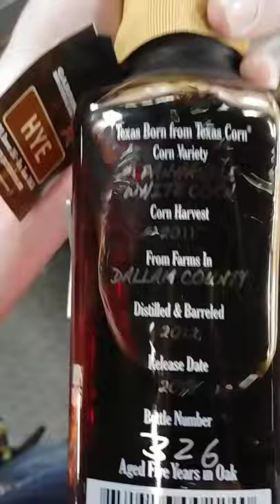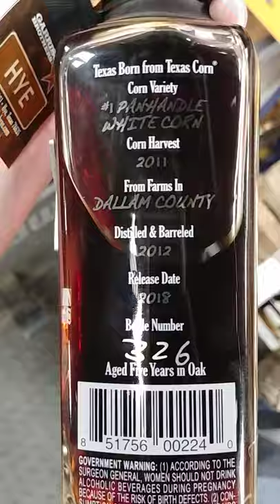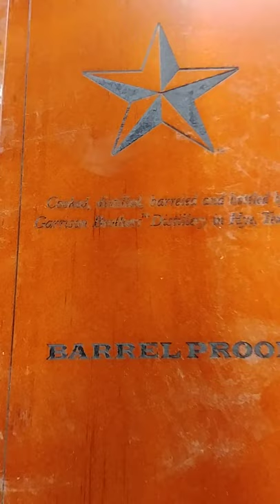Garrison Cowboy Whiskey Bourbon Barrel Proof unboxing and review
There’s Texas bourbon, and then there’s the Garrison Brothers Cowboy Bourbon, a sort of Texas bourbon on steroids, if you will. This has always been a monster of a whiskey from a proof perspective when it is released by the distillery, and certainly the latest release of this expression is no joke either.

The 2019 Garrison Brothers Cowboy Bourbon, according to those behind it, clocks in at a mind-numbing 137.7 proof (last year was slightly lower at 134 proof). It is drawn from the distillery team’s favorite barrels, which are said to be “set aside for a couple of years for further maturation and the liquid is bottled at cask-strength, uncut and unfiltered.” It is noted as well that every barrel used in this release was five years old, reportedly making it the oldest bourbon whiskey ever made in Texas.

“It takes a special barrel to create a bourbon nectar sweet enough to be enjoyed at such a high proof,” said the Garrison Brothers distillery team in a prepared statement. “The potency normally overpowers the flavor. That ain’t the case with the Cowboy – it’s so sweet, the flavor overpowers its proof. And you can thank the Texas heat for that.

2019 Garrison Brothers Cowboy Bourbon (image via Garrison Brothers)

“Out here, it’s 100 degrees nine months of the year–hotter inside our steel barns. It might seem crazy to buy high quality barrels and torture them in this heat, but that’s how we extract all the flavor from the American oak. As it matures, the bourbon cycles through the wood’s pores and crevices, yielding a distinct color and bold flavors–everything rich and good about bourbon without the bite.”

As it stands right now, plans call for 6,440 750 ml bottles to be released nationwide, with many of them going on sale in Texas only. Price point is around $220. The initial release happened at the distillery already, with it being said that the allocation there was sold out within an hour. Those that get hold of one will find they now own a hand-signed and numbered bottle that is housed “in a rugged, custom-built American white oak gift box lined with a satin pillow, branded with the Garrison Brothers brand.”

Official tasting notes for the 2019 Cowboy Bourbon suggest a “bouquet of lavender, Manhattan street-cart roasted walnuts, pipe tobacco and Arabica coffee. Powerful rush of raw honeycomb, dried cherries, toffee, warm molasses, cooked apricots, and burnt raisins. Figs and ganache. Burnt marshmallows and a Milk Dud finish. A pleasing hiss like a snake’s rattle as it settles in and numbs the tongue.”